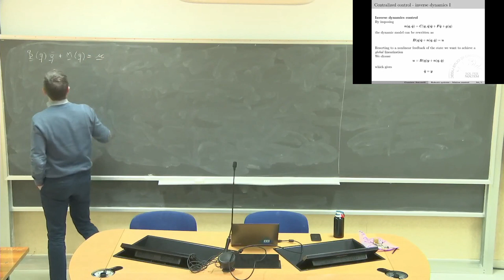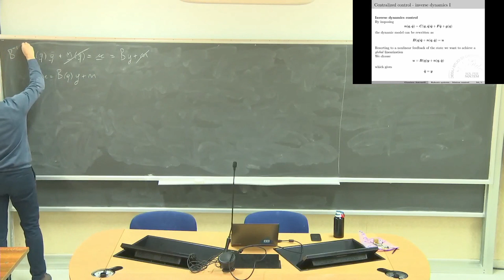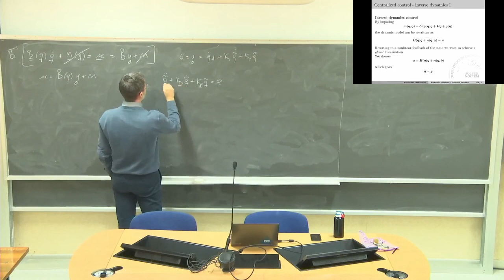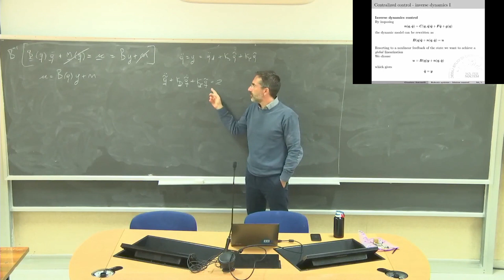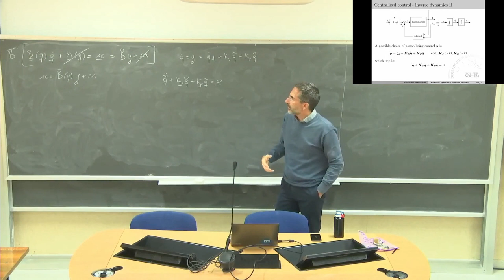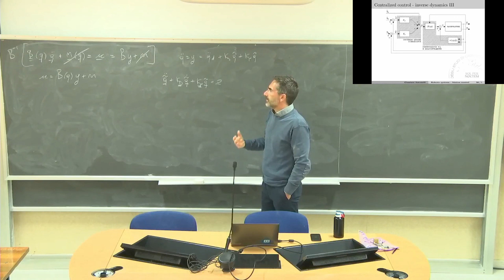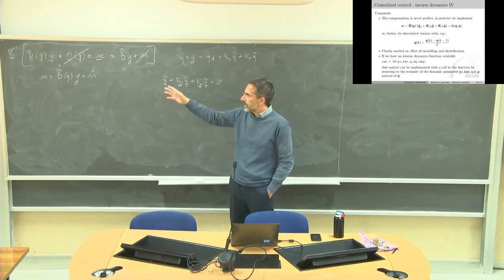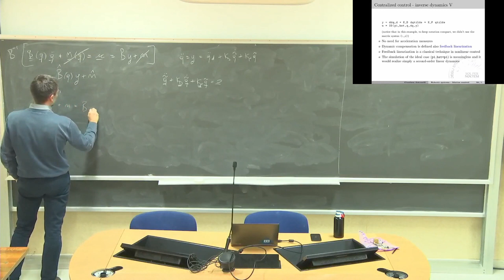Introduction to robotics Lezione 13b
Controllo del moto: Controllo PD con compensanzione della gravita'
ai giunti. Controllo a compensazione della dinamica ai giunti.